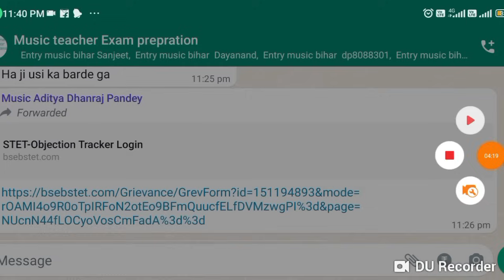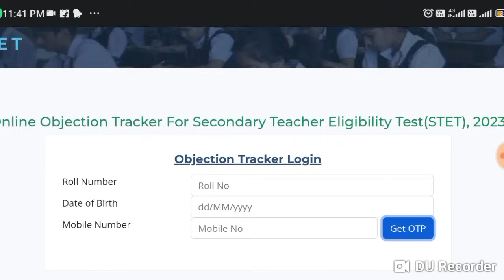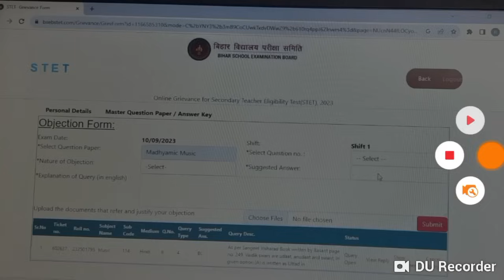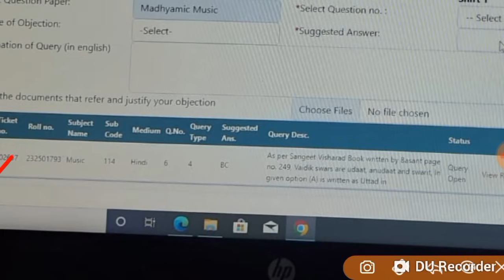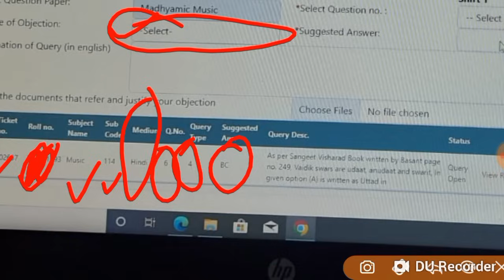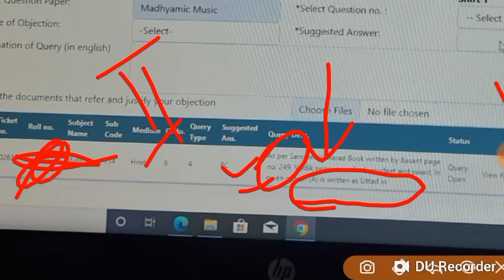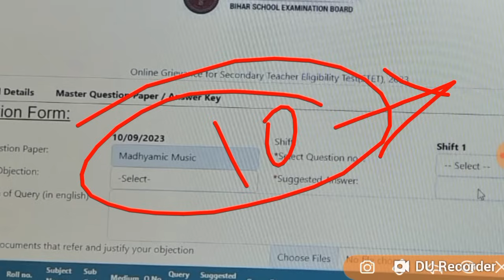Bihar STET objection (claim) इस प्रकार से करें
bihar ste music teacher vacancy 2023,

etmusic
MP TET MAIN'S EXAM (मुख्य परीक्षा )
cp smart classes,
bihar stet,

ctet 2022 ne
69000